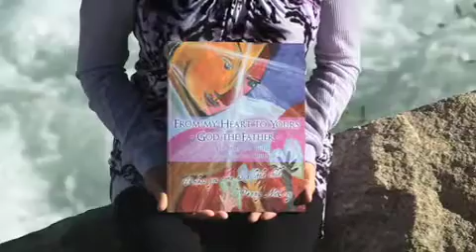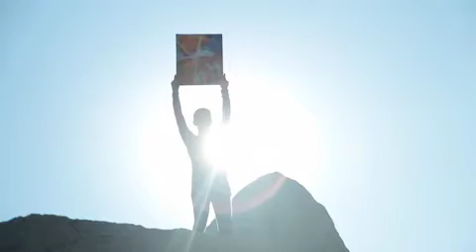From My Heart to Yours - God the Father